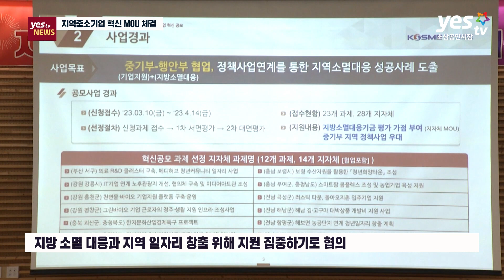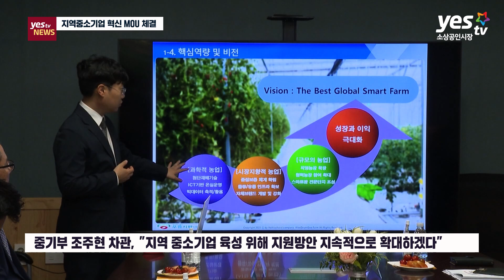[yestv뉴스] 지역중소기업 혁신 MOU 체결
중소벤처기업부와 행정안전부는 1일, ‘지방소멸대응을 위한 지역중소기업 혁신 공모사업’에 선정된 14개 지방자치단체와 업무협약을 체결했다고 밝혔습니다.